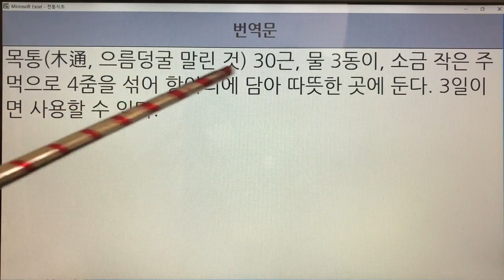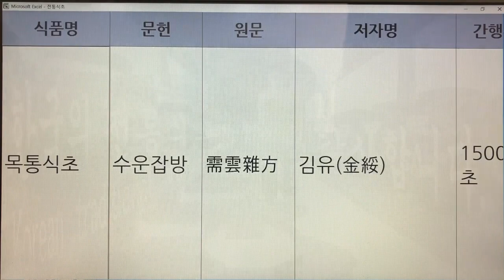한국의 전통식초(Korean Traditional Vinegar) 15. 목통식초 - 수운잡방 : 1권 1개 레시피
- 7인치 이상의 태블릿, 노트북, PC 모니터에서 시청하시길 추천드립니다.
- 해상도 : 1920*1080p